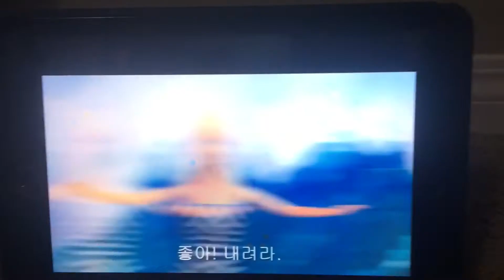Ok get off me